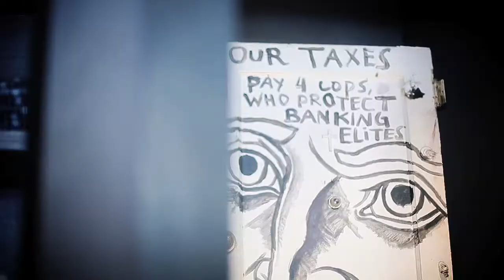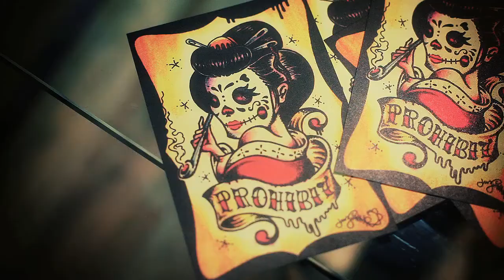2011 It's Chace - Chace Infinite Music Video